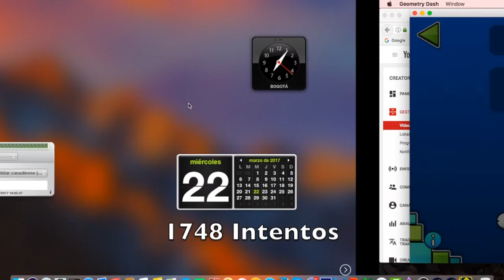NEXT EPIC HARD DEMON!!! - Geometry Dash 2.1 - Feels by RyanAB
Me encanta este nivel, muy buen trabajo, el gameplay es increible al igual que la decoracion, la parte mas dificil es desde el 40% al 50%, mori ahi como 50 veces, mi peor fail fue al 68% y mori por retrasado xD

I love this level, a great work, the gameplay is amazing, and the decoration also, the hardest part is from the 40% to the 50%, I died there like 50 times, mi worst fail was at 68% and I died there cause I am retarded xD

ID: 31396152
Total Attempts: 1748
In-Game Rate: Insane No Stars
Personal Rate: Hard Demon

▽ Level Music:
• ColBreakz & Boiria - Feelings

▽ My Menu Song:
• ColBreakz - 10000

▽ My Practice Mode Song:
• EnV - Anubis